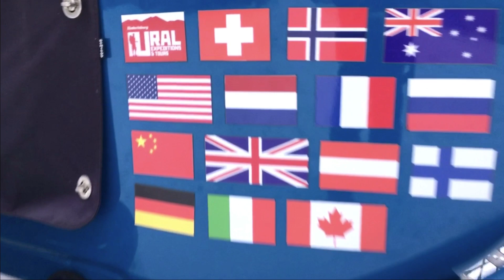Ural Moto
Rusya'da Ural'da seyahatlar. Kışın Rusya'da neler yapılabilir? Sepetle Motor Ural turları yazın ve kışın.

Active Travel in Russia. The Urals. What to do in Russia in winter time? Summer and winter tours on Sidecar motorcycle Ural.